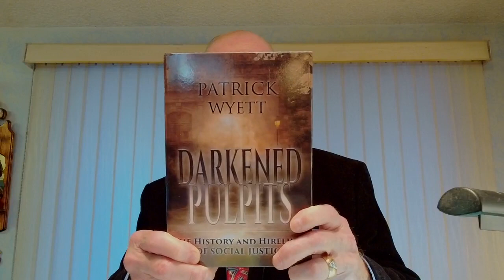Sunday First Service - March 19,2023 Hebrews 10:28b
The Destroyer Did Not Touch The Hebrews